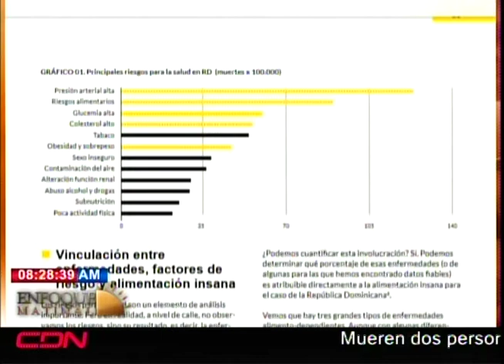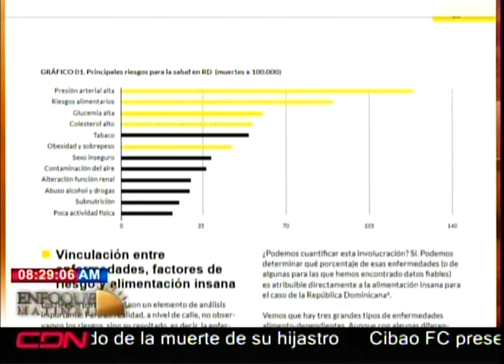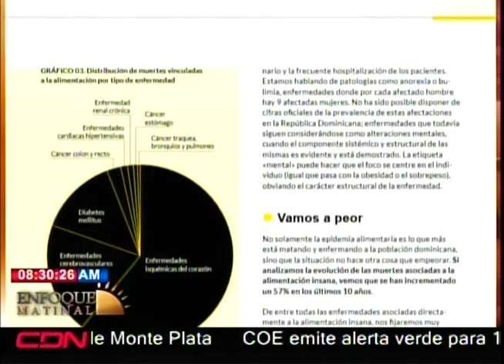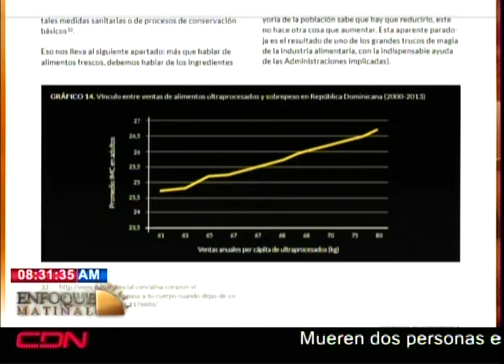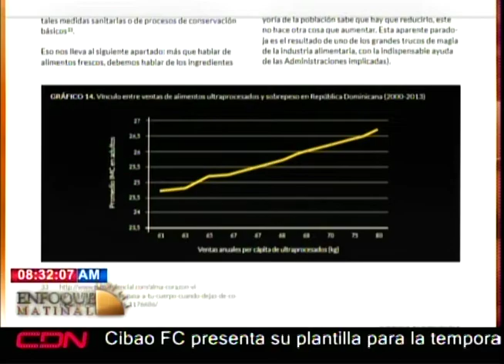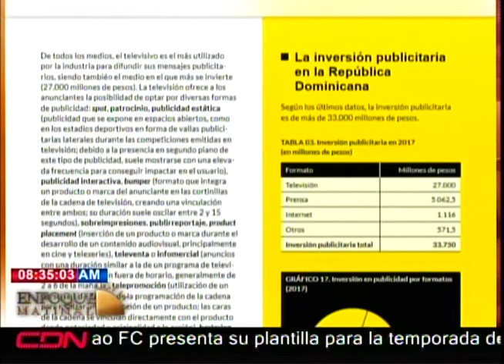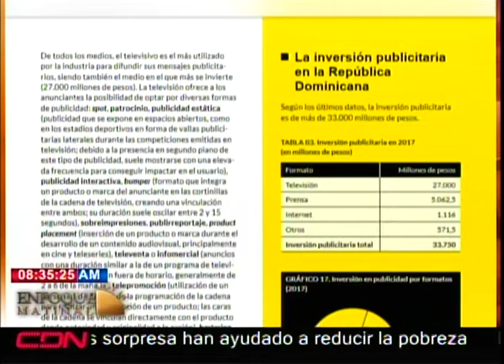Coordinadora de Justicia Alimentaria, Celeste Solano habla sobre impacto de comida chatarra en RD